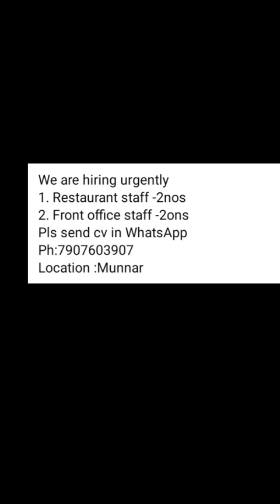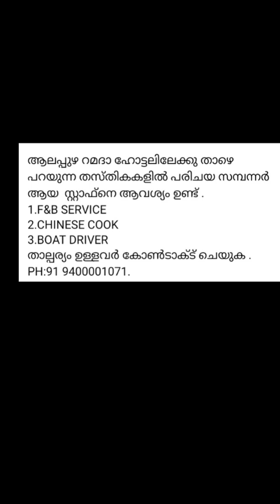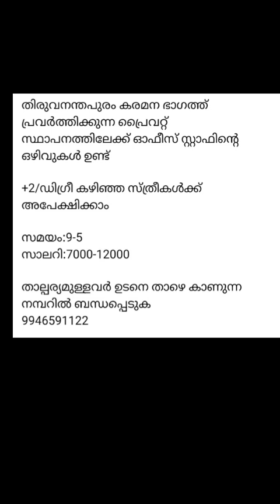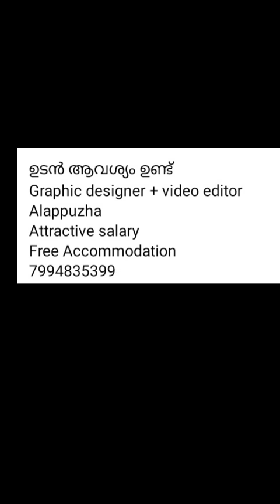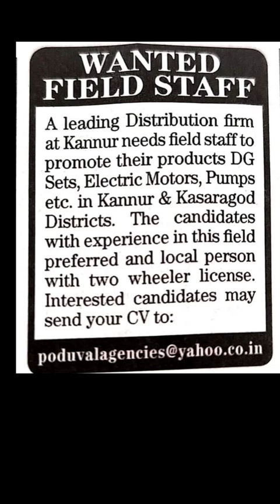ഇന്നത്തെ അവസരങ്ങൾ എല്ലാ വിദ്യാഭ്യാസ യോഗ്യതക്ക് അനുസരിച്ചു അവസരങ്ങൾ